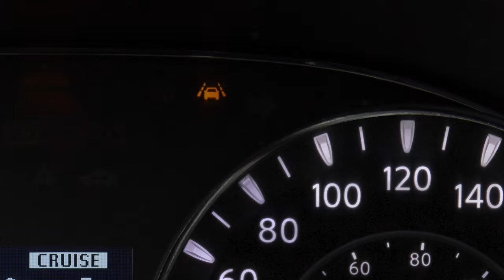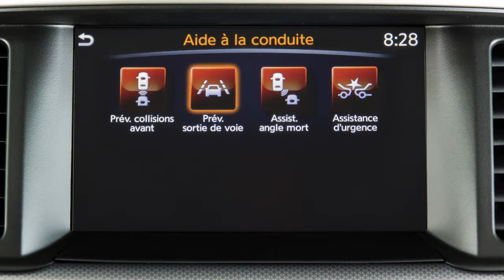Nissan – Systèmes de détection de sortie de voie et de prévention de sortie de voie intelligent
Les systèmes de détection de sortie de voie et de prévention de sortie de voie intelligent, si le véhicule en est équipé, s’activent à une vitesse d’environ 72 km/h ou plus, et seulement lorsque les lignes séparant les voies sont bien visibles sur la route. Ces systèmes surveillent les lignes de tracé de la voie de circulation à l’aide d’une caméra située au-dessus du rétroviseur intérieur. Le système de détection de sortie de voie s’active lorsque la caméra détecte un véhicule qui s’approche du côté gauche ou droit de la voie de circulation. Un témoin de détection de sortie de voie clignote alors au tableau de bord, et un carillon avertisseur retentit. Le système de prévention de sortie de voie intelligent s’active dans les mêmes conditions que le système de détection de sortie de voie. En plus d’avertir le conducteur à l’aide du témoin de détection de sortie de voie au tableau de bord et d’un carillon avertisseur, le système applique automatiquement une brève force de freinage afin de ramener le véhicule dans sa voie de circulation. Pour activer ou désactiver le système de détection de sortie de voie ou le système de prévention de sortie de voie intelligent, appuyez sur le bouton Réglages, ensuite sur la touche Assistance au conducteur, puis sur la touche Prevention sortie de voie. Appuyez maintenant sur la touche Lane Departure Warning ou Lane Departure Prevention pour activer ou désactiver le système de détection de sortie de voie ou le système de prévention de sortie de voie. Une fois activés, vous pouvez activer ou désactiver les systèmes de détection de sortie de voie ou de prévention de sortie de voie intelligent en appuyant sur la commande d’aide à la conduite dynamique du côté droit du volant.